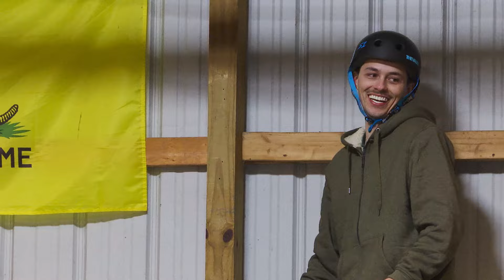BARN SESH 2 - Tyler Nelson & Ryan Upchurch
Tyler &  Ryan tag team the barn and handle major work.

Follow @BooniesHQ on Instagram